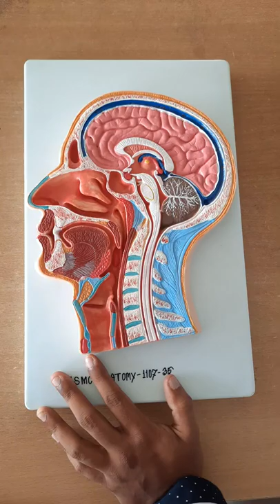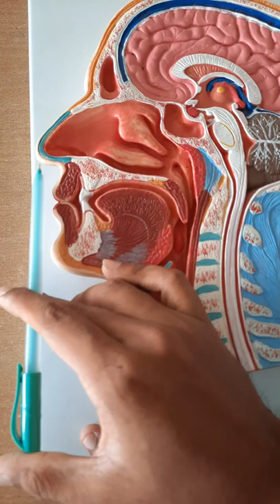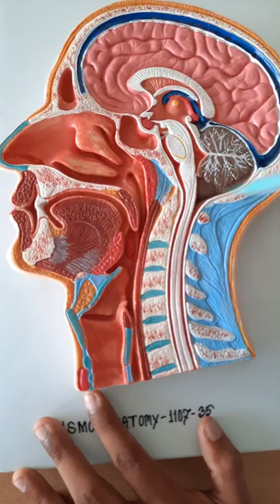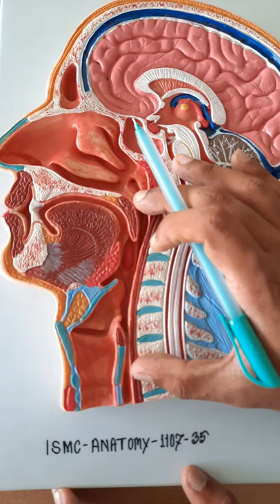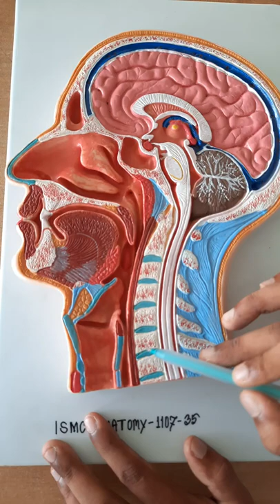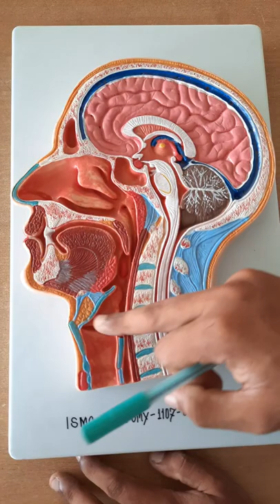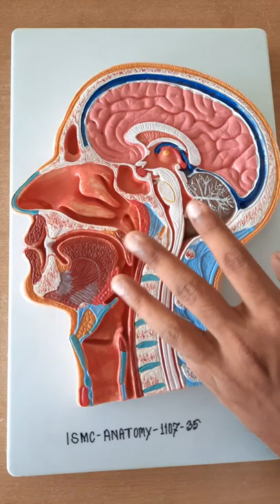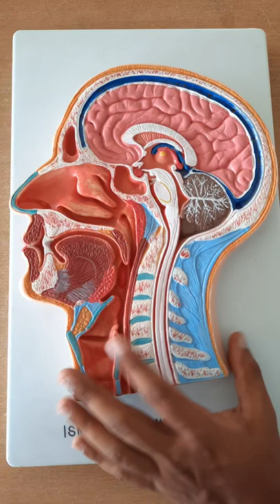Hemisection of head and neck | "Universal Joy"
@UniversalJoy  is an educational channel. Its major purpose is to serve for the student community. Unlike many other youtube channels this channel believes in sharing knowledge for free. So bear with us to go through a wonderful journey of this learning adventure.